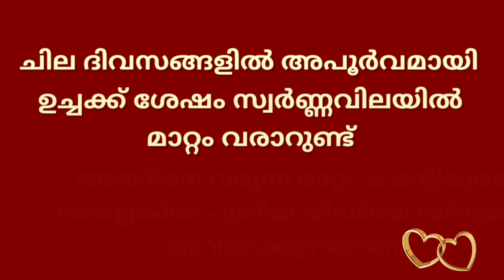ഗോൾഡ് മാർക്കറ്റ് ഇപ്പോൾ/25/11/2022/ഇന്നത്തെ സ്വർണ്ണവില/gold rate today/916